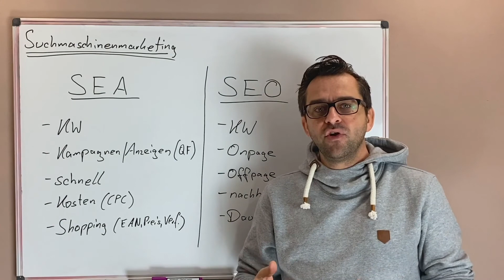Suchmaschinenmarketing (SEM) verständlich erklärt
📚  In diesem Video erklären wir dir Suchmaschinenmarketing. Hierbei unterscheidet man zwischen SEA und SEO wie folgt

🤔  Was ist SEA?
SEA (Suchmaschinenwerbung) ermöglicht ein schnelles schalten von Werbeanzeigen, die entsprechend auf Keywords ausgespielt werden. Du solltest hier eine professionelle Keyword-Recherche durchführen, passend zur Suchintention deiner Nutzer. Daraufhin legst du Kampagnen und Werbeanzeigen an. Je besser deine Landingpage (die Seite auf die der User letztendlich rauskommt), deine Werbeanzeige, Keywordauswahl usw., desto besser der Qualitätsfaktor in Google. Somit kaufst Du dir den Klick (CPC) günstiger ein.

Weitere Werbemöglichkeiten auf Suchmaschinen ist auch Shopping. Mittels Produktdatenfeed spielst Du aus deinem OnlineShop EAN, Preise, Artikelbeschreibungen, Verfügbarkeiten, Bilder u.v.m. aus und kannst so im "Shopping Karussel" angezeigt werden.

🤔  Was ist SEO?
SEO (Suchmaschinenoptimierung) ist die gezielte Optimierung deiner Website als auch deren Linkstruktur. Auch hier startest Du mit einer Keyword-Recherche, legst Zielseiten an (Keyword Mapping) und optimierst zum einen die technischen Gegebenheiten deiner Website (SEO Technik), die Onpage als auch die Onsite-Optimierung.

Im Bereich Offpage, den Verlinkungen (Backlinks) deiner Website, baust du themenrelevante Verlinkungen für deine Website auf, die bestmöglich auch Traffic generieren. Somit erhält deine Website gegenüber Google mehr Vertrauen und schafft Rankings.

🤔 Was sollte ich für Suchmaschinenmarketing nutzen?
Wir empfehlen sowohl SEA als auch SEO zu nutzen. Während du mittels Google oder Bing Werbeanzeigen schnellen Traffic generieren kannst, ist SEO der nachhaltigere und oftmals kostengünstigere Kanal. Im SEO dauern die Maßnahmen jedenfalls länger und ein gewisses Vertrauen in deine SEO Agentur oder deinem SEO Freelancer solltest du mitbringen.